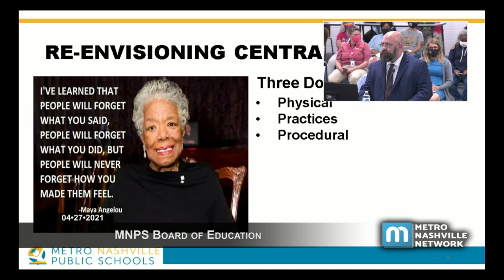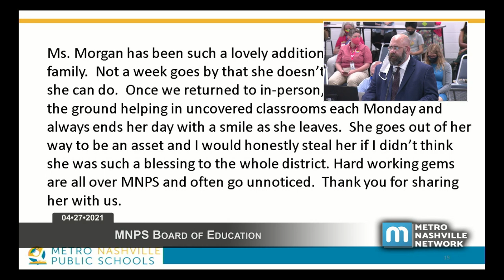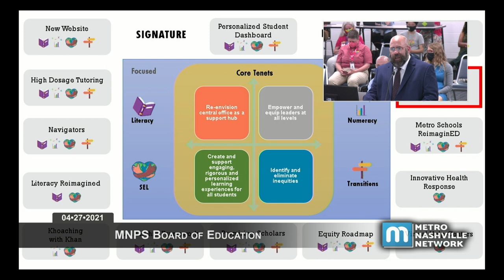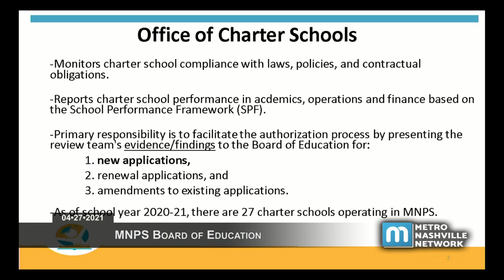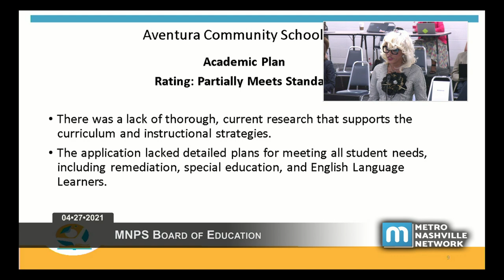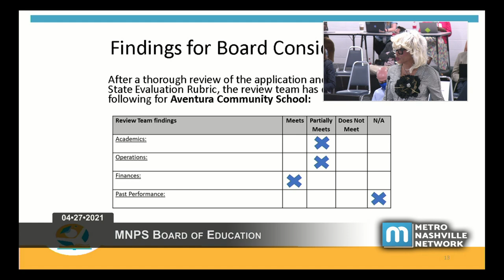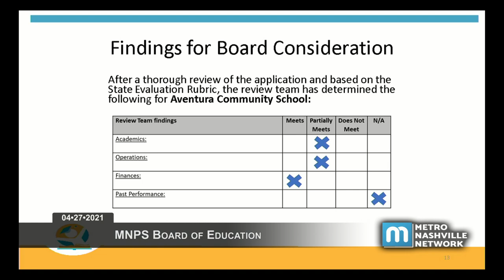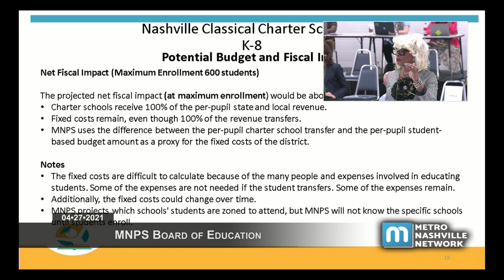04/27/21 MNPS Board of Education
Coverage of the School Board Meeting held at the MNPS Bransford Office Complex for the Metropolitan Nashville Board of Public Education on April 27, 2021